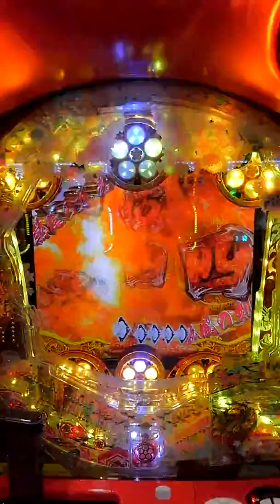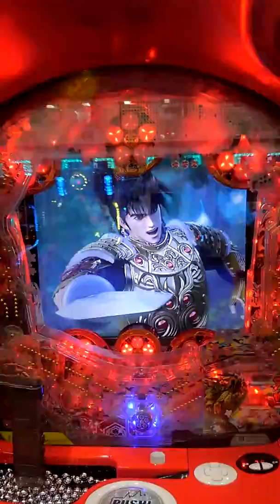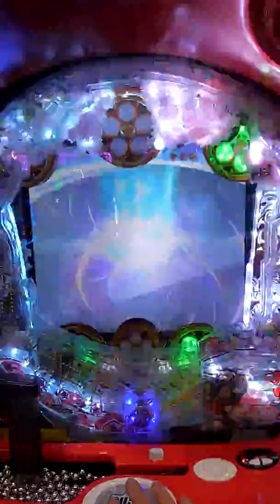パチンコ真･花の慶次２、熱風の刻発展。７テン発生、キセルないけどかぶき御免の大当たり。